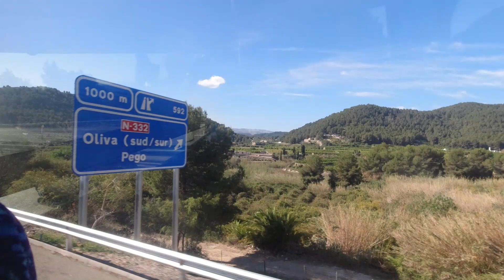Altea Col de Rate Col de Bernia